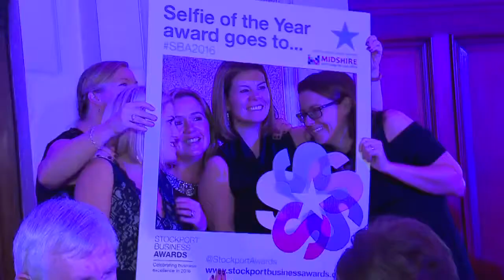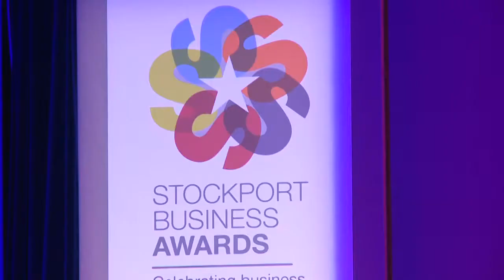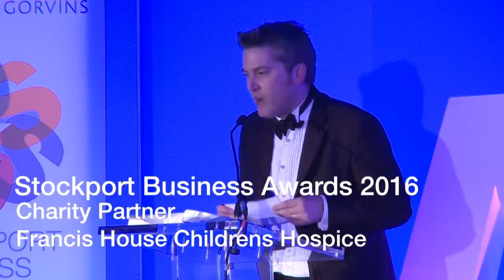Stockport Business Awards 2016 Highlights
Stockport Business Awards 2016 highlights video. Highlights from the 5th annual Stockport Business Awards ceremony.